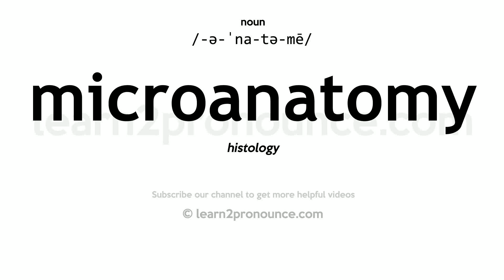Pronunciation of Microanatomy | Definition of Microanatomy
Microanatomy pronunciation | How to pronounce Microanatomy in English?
/-ə-ˈna-tə-mē/
Meaning of Microanatomy | What is Microanatomy?
histology
What is Microanatomy | Microanatomy meaning and definition?